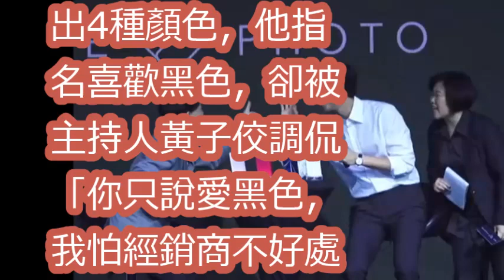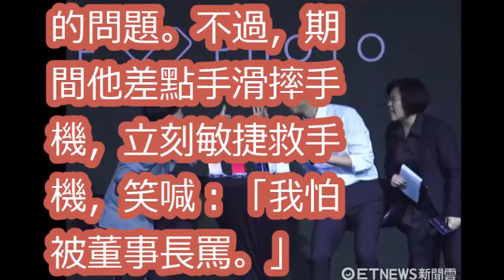直擊／孔劉手滑差點摔手機！ 下一秒反應超快神救援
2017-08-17 孔劉赴台出席品牌活動口罩帽子遮面難帥氣Gong Yoo Departs For Taipei Brand Event Through Incheon Airport